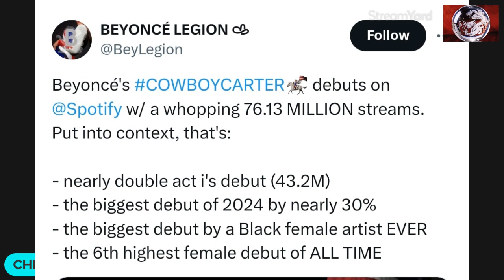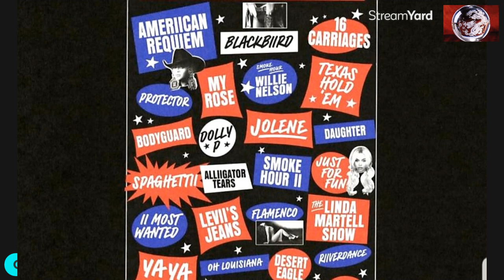Queen Bey Breaking Records with 'Cowboy Carter Country Album + Pays homage/ Tx. Black Cowboy Culture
Hey Ya'll! Today We are discussing the Debut of Beyonce's Cowboy Carter Country Music Album.